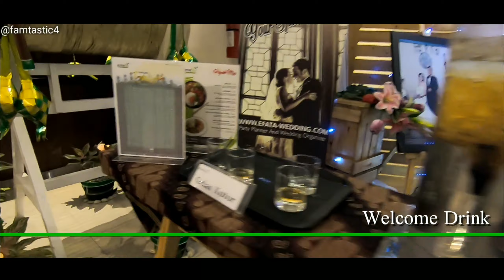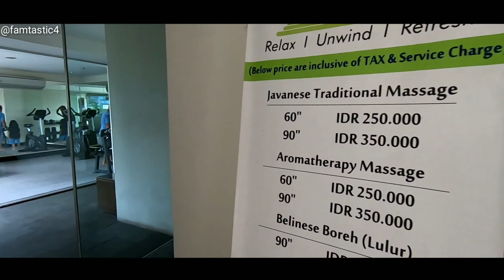Primebiz Hotel Cikarang | Hotel Mewah Tapi Murah Dekat Waterboom Lippo Cikarang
Primebiz Hotel Cikarang
Hotel Mewah Tapi Murah Dekat Waterboom Lippo Cikarang.

Alamat: Jl. Raya Cikarang - Cibarusah No.18, Pasirsari, Cikarang Sel., Bekasi, Jawa Barat 17530

Video ini direkam pada bulan Juni 2019 akhir dan masih satu rangkaian perjalanan dengan wisata Waterboom Lippo Cikarang.
Saat itu kami mendapatkan harga sangat murah untuk ukuran hotel yang cukup mewah ini, yaitu per kamar hanya Rp 140.400,- udah termasuk pajak namun tanpa sarapan ( kami pun pesan 2 kamar via agoda ).

Buat kami sih ga masalah gak dapat sarapan. Toh juga menu sarapan di hotel biasanya juga itu-itu aja .. hehe .. Lagian kami juga sempat nanya kalo pesan go food diperbolehkan asal ambil/ketemuannya di lobi hotel. Lumayan kan bisa hemat uang dan yang terpenting bisa cobain kuliner di Cikarang tanpa repot.

So far so good nih hotel. Rekomended buat dulur-dulur yang pengen jalan-jalan di Cikarang atau main di Waterboom Lippo Cikarang.